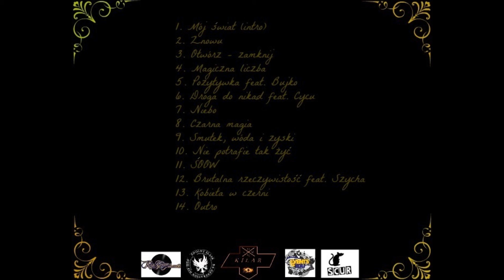15. Kilar - Jestem sobą (bonus track)